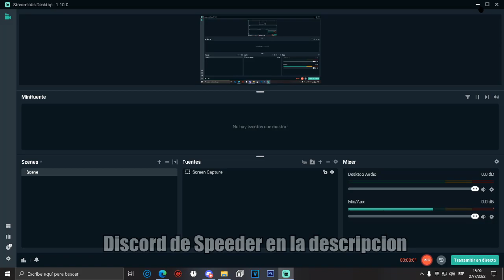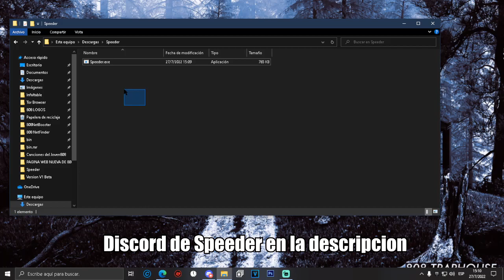Speeder: Private Program para tener 0KB en Minecraft (Reduce KB) y Mejorar Ping mientras Juegas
808 - Regedit Shop
808 - Shop Regedit
808 - El mejor regedit shop
808 - Cheap Regedit Shop
808 - Minecraft Regedit Shop
808 - 0KB Regedit Shop
808 - Tienda de regedits
808 - Minecraft Tienda de regedits
808 - Tienda de regedits minecraft
808 - Tienda de regedits 0kb
808 - 0KB
808 - 0KB Minecraft
808 - 0KB Minecraft PvP
808 - 0KB en Minecraft
808 - 0KB Para Minecraft
808 - 0KB Regedit
808 - 0KB RELEASE
808 - minecraft 0kb
808 - Minecraft 0kb Download
808 - Minecraft 0kb Descargar
808 - Minecraft 0kb legit
808 - Minecraft 0kb Regedit
808 - Tener 0kb minecraft
808 - como Tener 0kb minecraft
808 - Tener 0kb minecraft regedit
808 - Tener 0kb minecraft tutorial
808 - Tener 0kb minecraft pvp
808 - minecraft reducir kb
808 - minecraft reducir kb tutorial
808 - minecraft reducir kb pvp
808 - minecraft reducir kb regedit
808 - TENER MENOS KB ENMINECRAFT
808 - TENER MENOS KB ENMINECRAFT tutorial
808 - TENER MENOS KB ENMINECRAFT regedit
808 - TENER MENOS KB ENMINECRAFT pvp
808 - reduce kb minecraft
808 - reduce kb minecraft tutorial
808 - reduce kb minecraft pvp
808 - reduce kb minecraft regedit
808 - kb reducer minecraft regedit
808 - kb reducer minecraft 0kb
808 - kb reducer minecraft download
808 - kb reducer minecraft pvp
808 - kb reducer minecraft 1.7.10
808 - kb reducer minecraft 1.8.9
808 - kb reducer minecraft descargar
808 - kb reducer minecraft
808 - Regedit Minecraft
808 - el mejor Regedit Minecraft
808 - Regedit Minecraft gratis
808 - Regedit Minecraft tutorial
808 - Regedit Minecraft pvp
808 - Regedit Minecraft fps
808 - Regedit Minecraft hit detection
808 - Regedit Minecraft leaked
808 - Regedit Minecraft release
808 - minecraft regedit
808 - minecraft regedit free
808 - minecraft regedit leaked
808 - minecraft regedit release
808 - minecraft regedit gratis
808 - minecraft regedit 0kb
808 - minecraft regedit pvp
808 - minecraft regedit tutotial
808 - minecraft regedit fps
808 - the best minecraft regedit
808 - minecraft regedit folder
808 - minecraft regedit download
808 - minecraft regedit fps boost
808 - regedit release
808 - h-regedit release
808 - regedit release minecraft
808 - regedit for minecraft
808 - regedit for minecraft pvp
808 - regedit for minecraft free
808 - regedit for minecraft 0kb
808 - best regedit for minecraft
my private program
private method
latency program
latency reducer
tweaker
reach 6 blocks
private dns
my private configuration
my private config
my private settings
NetBalancer
netbalancer settings
private software
misplace method
0kb method
private 0kb
private client
mejorar ping minecraft
minecraft latency
misplace client
reach client
808 - dns minecraft
808 - best dns minecraft
808 - dns minecraft server
808 - dns minecraft pvp
808 - dns minecraft kb reach op
808 - minecraft dns
808 - minecraft dns settings
808 - minecraft dns 0kb
808 - minecraft dns reach
808 - minecraft dns kb reach op
808 - regedit
808 - free fire regedit
808 - regedit free fire
808 - como no tener kb
808 - como no tener kb minecraft
808 - como no tener kb en minecraft
808 - como no tener kb minecraft pvp
808 - minecraft como no tener kb
808 - op reach minecraft
808 - netlimiter
808 - netlimiter minecraft
808 - Minemen Club
808 - Minemen Club ip
808 - Minemen Club no premium
808 - Minemen Club leaderboards
808 - Minemen Club elo series
808 - club minemen
808 - Lunar Client
808 - Lunar Client descargar
808 - Lunar Client download
808 - Lunar Client no premium
808 - Lunar Client free
808 - Lunar Client plus
808 - Lunar Client tlauncher
808 - regedit reach op
808 - reach op regedit
808 - regedit reach
808 - reach regedit
808 - PotPvP community
808 - community potpvp
808 - soundclick
808 - clicksounds
808 - Ecuacraft
808 - Ecuacraft ip
808 - gamesmadeinpola
808 - Combotage
808 - Combotage minecraft
808 - Combotage minecraft pvp
808 - Combotage minemen
808 - Cliente no premium
808 - Cliente no premium minecraft
808 - Cliente no premium 1.8.9
808 - no premium client
808 - minecraft no premium client
808 - pixel client
808 - batmod client
808 - cheatbreaker download
808 - staff series
808 - elo series
808 - elo series minemen
808 - elo series lunar
808 - elo series mmc
808 - series elo
808 - ranked minemen
808 - H Regedit
808 - void regedit
808 - pvp client 1.8
808 - pvp client tlauncher
808 - pvp client no premium
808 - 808 Latency Optimizer,808 Live Booster,808 Club Regedit,808 Regedit,808 Man,GOD0KB,808 Latency,808 Leaked,808 Club,I808,808 Gang Tweaker,808LiveBooster,808ClubRegedit,808Latency